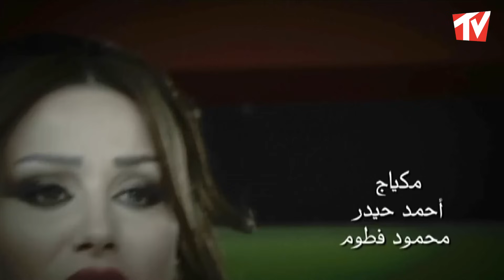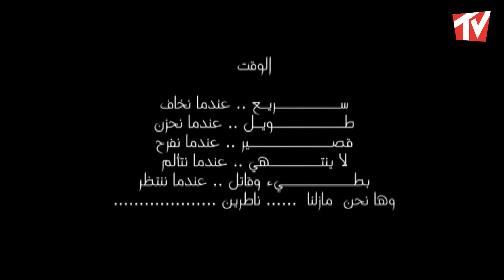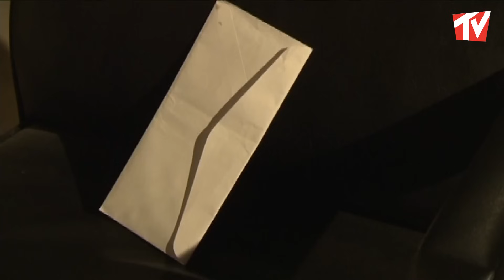مسلسل ناطرين الحلقة 1 - جريمة شرف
مسلسل ناطرين

مجموعة قصص اجتماعية اعداد خالد حيدر ومروان قاووق تأليف مجموعة من الكتاب واخراج تامر اسحاق
بطولة مجموعة من النجوم منهم
سامية جزائري
طلال مارديني
جمال العلي
اندريه سكاف
هيا مرعشلي
رنا الابيض
امانة والي
يزن السيد
لينا دياب
صفاء رقماني
رنا جمول
فاتح سليمان
تولاي هارون
ميرنا شلفون
واخرون